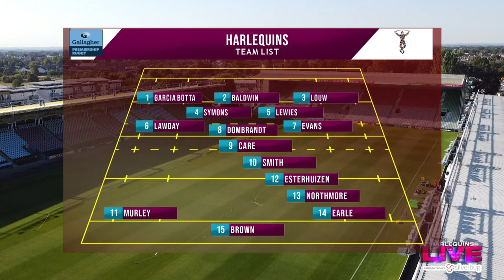Harlequins Live from The Stoop - Win our new third shirt!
Live build-up, in-game reaction and post-match interviews from our match against Exeter Chiefs at The Stoop.

Get involved and win a new third shirt!

Join us for Harlequins Live - presented by Silverbug.